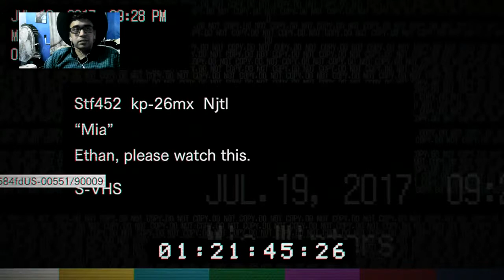Duelo a muerte con motosierras-Resident evil 7 cap 3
He estado en muchas peleas de pandillas, yo creo pelearan con motosierras